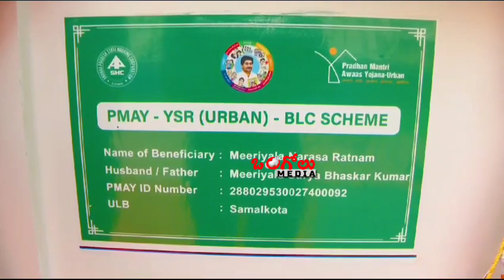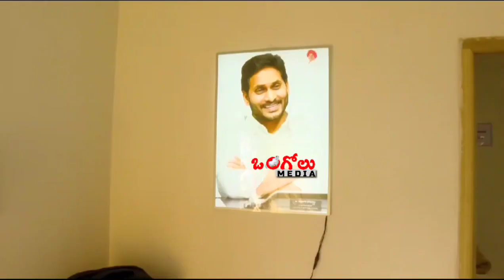రాష్ట్ర వ్యాప్తంగా జగనన్న కాలనీలు || Ongole Media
*రాష్ట్ర వ్యాప్తంగా జగనన్న కాలనీల్లో పేదల కోసం ప్రభుత్వం కట్టించిన 7.43 లక్షల ఇళ్ల గృహప్రవేశాలను ప్రారంభించిన సీఎం జగన్. కాకినాడ జిల్లా సామర్లకోటలో జగనన్న కాలనీ విజువల్స్*